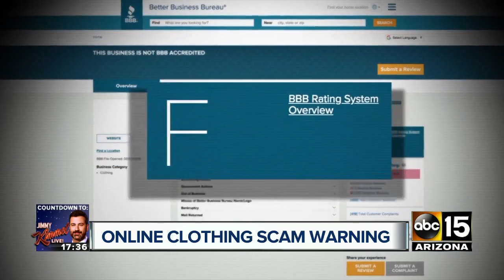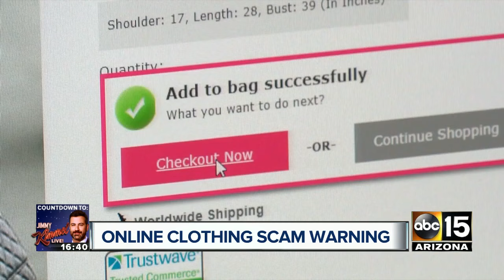Online clothing scams to watch out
ABC15 takes a look at online clothing scams that are on the rise.